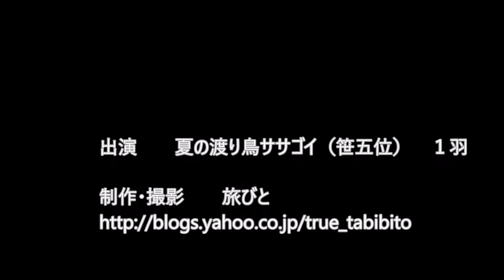夏鳥ササゴイ2016=大阪=